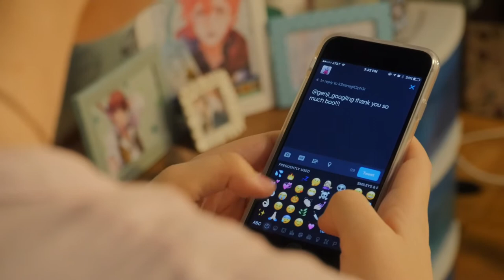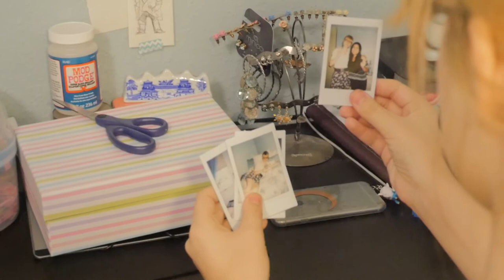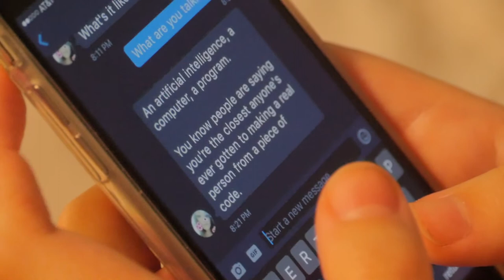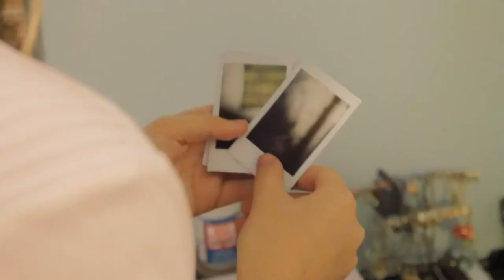Artificial Heart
Ava considers herself to be shut in, spending most her time exploring the internet. She prefers the comfort and familiarity of her room. Besides, what is the point of going outside when the whole world is a click away?

On this day Ava is proud to celebrate gaining 100,000 followers on Twitter only to find out later the real reason why she has gained their support.

Created by Artificial Heart at San Diego State University in 2016 as part of Campus MovieFest, the world’s largest student film festival.

Cast & Crew :
Victoria Childers-Lopez - Captain, Director, Writer, Producer
with
Salma Price - Actor, Editor, Cinematographer
Gabriel Hernandez - Actor
Sebastian Gonzalez - Actor
Darrian Major - Actor

Make sure to check out this video and thousands more on the Campus MovieFest